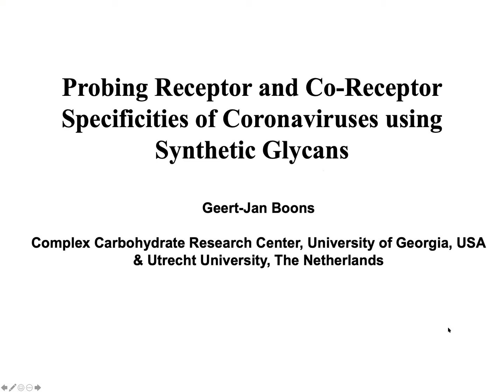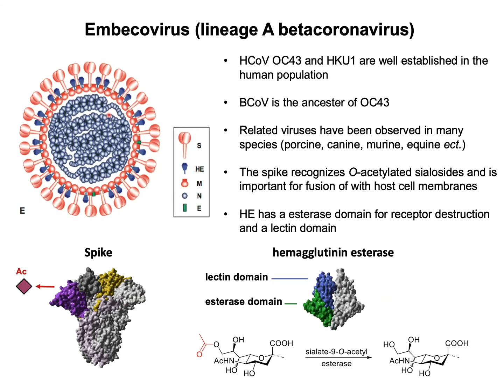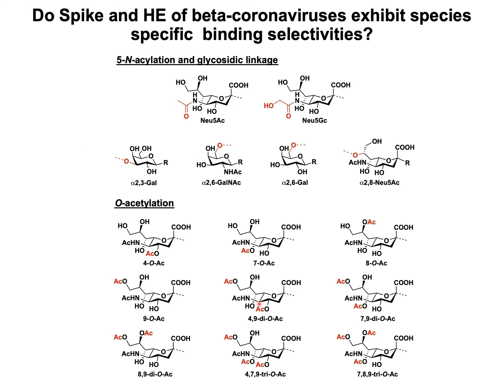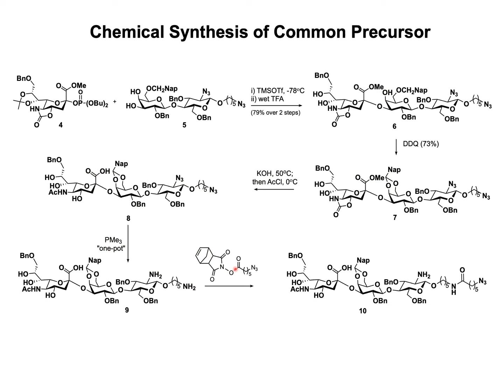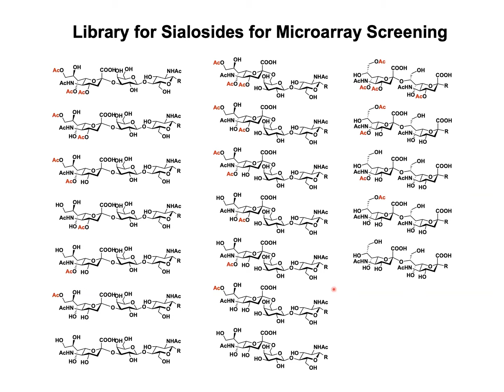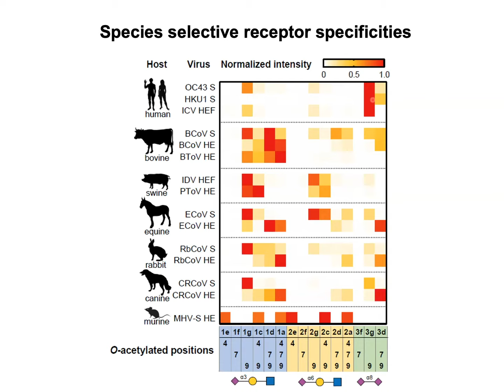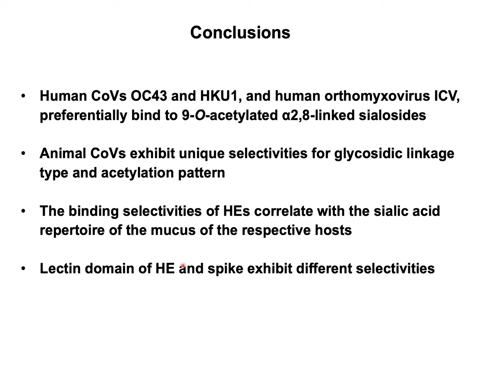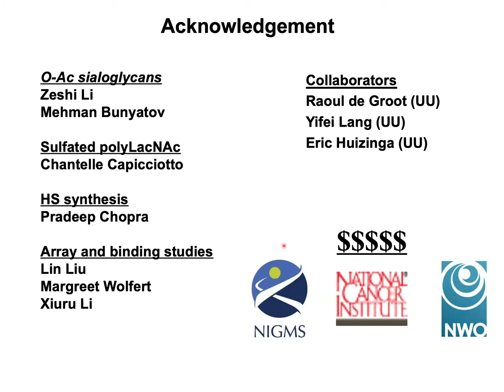GlycoNet/ACSCARB Webinar ft. Dr. Geert-Jan Boons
Dr. Geert-Jan Boons, Professor at the Complex Carbohydrate Research Center (University of Georgia) speaks about using chemo-enzymatic method and glycoarray technology to study interactions between receptors and coronaviruses.

The Joint Webinar Series is a collaborative effort by GlycoNet and American Chemical Society's Carbohydrate Chemistry Division.